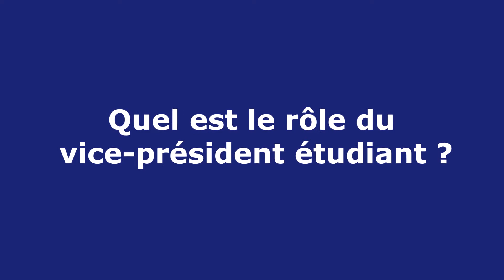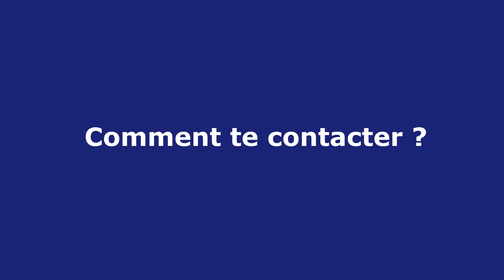Portrait de Lucas Chesnot, vice-président étudiant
Étudiant en 2ème année de Licence Droit, option Droit éthique et numérique, Lucas Chesnot a été élu vice-président étudiant de Le Mans Université, le 22 avril 2021, pour un mandat de deux ans.

Il nous présente son parcours et sa feuille de route.